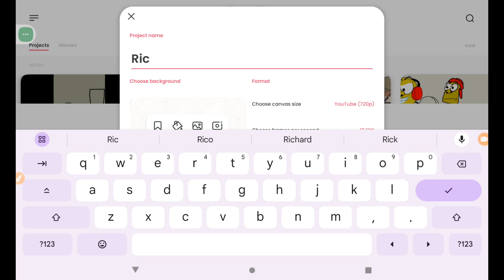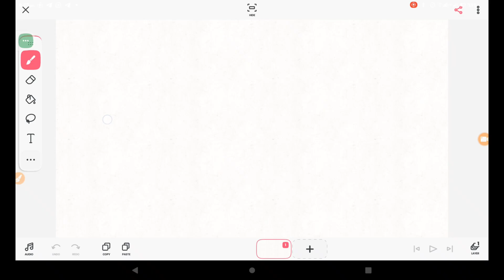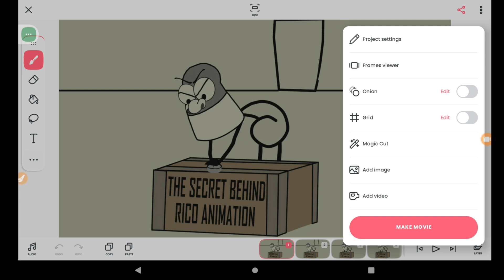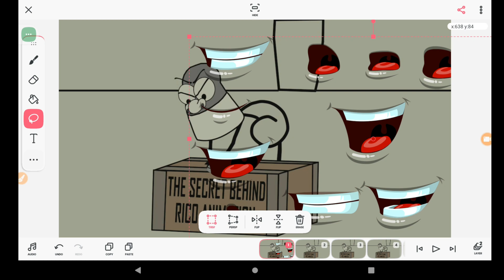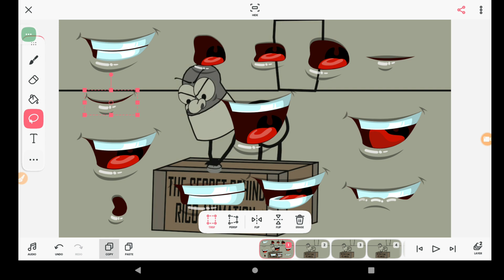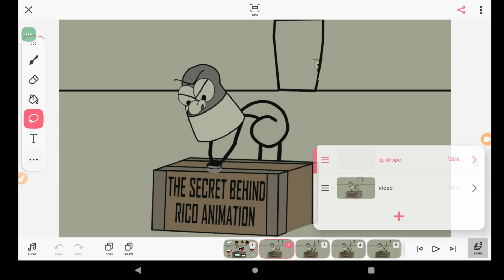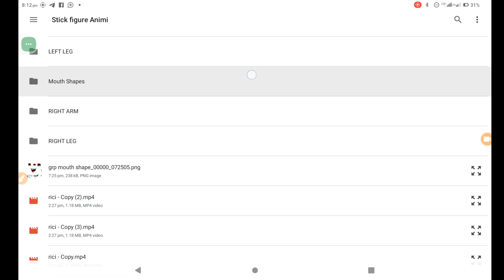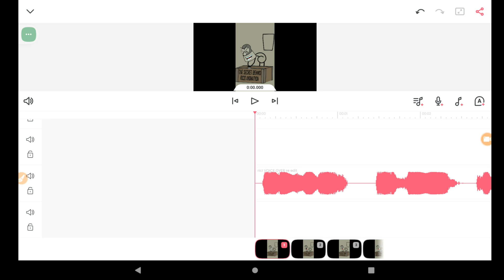THE SECRET BEHIND RICO ANIMATION WITH YOUR SMARTPHONE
learn how to make professional animation videos on Flipaclip using just your smartphone! Master the art of creating Rico animations with this easy tutorial.

reference video @ricoanimations0

TIME STAPM
00:00    THE SECRET BEHIND RICO ANIMATION WITH YOUR SMARTPHONE
00:20 HOW TO USE FLIPACLIP WITH SMARTPHONE
00:32 HOW TO CREATE A PROJECT IN FLIPACLIP
2:56  HOW TO IMPORT PICTURE OR VIDEO INTO FLIPACLIP
5:00 HOW TO CREATE LAYERS IN FLIPACLIP
6:30  HOW TO IMPORT AUDIO FLIES IN FLIPACLIP

Who is Rico in animations?